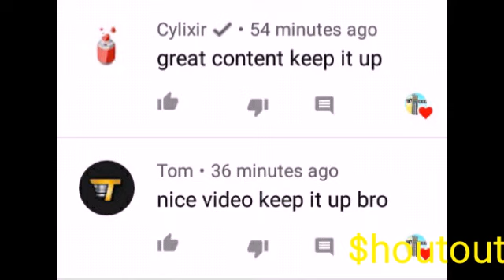Welcome Tom video ( $houtout ) please comment what video do you want?